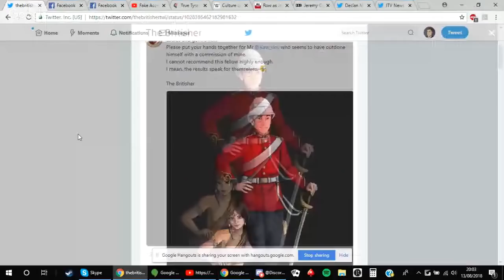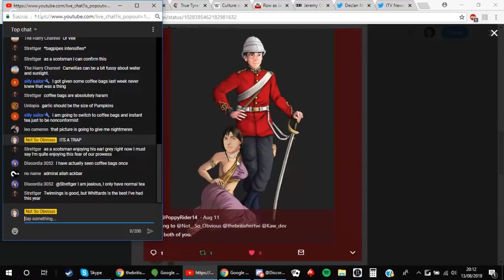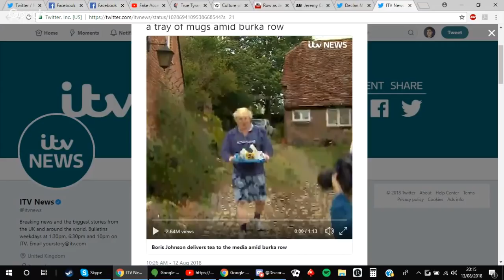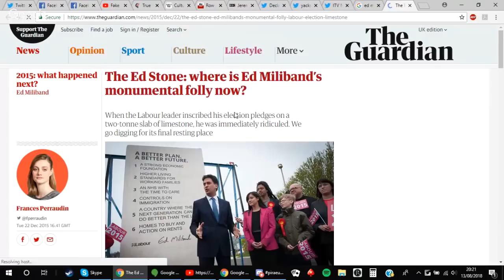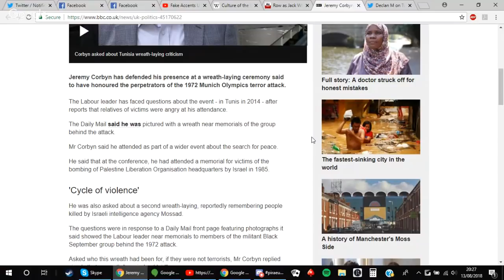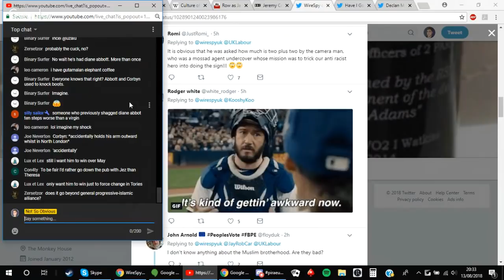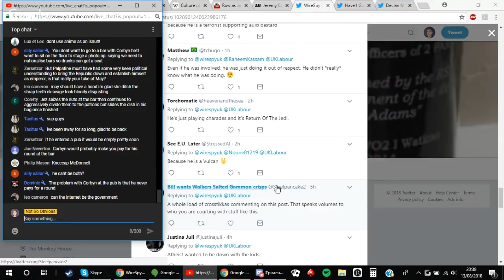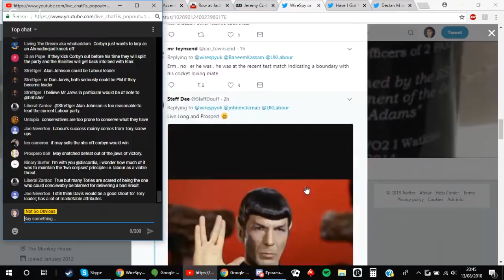Fake Accents Unite: Jack Whitehall, Jeremy Corbyn and Racist Tipping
With Uzalu, Discordia and The Britisher, Fake Accents Unite!